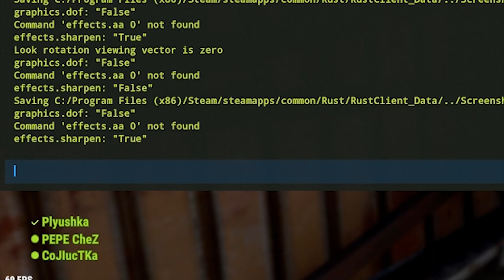Они рейдят МОЙ ДОМ?! Клан, который не смог... Ответный удар рейдерам. CheZee. RUST | Раст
Для тех, кто хочет поддержать меня и наш канал:
Тут возможно все:
Для тех, кто хочет со мной пообщаться:
МОЙ ПК

Видеокарта: ASUS GTX 1060 6 gb.
Материнская плата: MSI Z270 Gaming M7
SSD M2: 240 gb.
Процессор: intel core i7-7700K
Питание: 650w
ОЗУ: 16 gb 2400. BALLASTIX SPORT gaming memory
Мышь: Logitech G102.
Наушники: HyperX Cloud Core.
Клавиатура: Saber DEXP
Микрофон: Samson C01u Pro.
ВНИМАНИЕ
ВАЖНО
Удачи ребятки!

1. Костик Б 60 000
2. SBC - 25 452
3. Любитель Лоли - 19 400
4.Возможно -  9192
5.HeиЗвеСтныJ - 5000
6. Real - 3100.
7. Иван Намба Ван - 3000
7. Джон Хоккинс - 3000.
8. alimpus или же Максим сергиенко - 2500.
9. Emsa - 2350.
10. СОВЕСТЬ_WoT 1350.